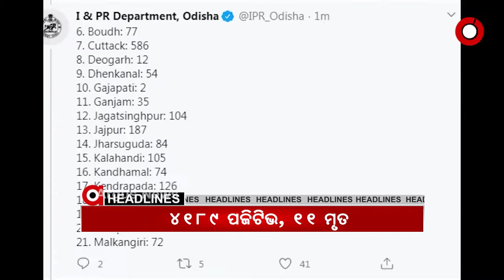Argus Update News 2pm